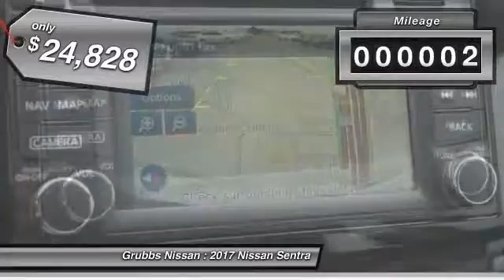2017 Nissan Sentra Bedford, Fort Worth, Dallas, Arlington, Hurst TX N18683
2017 Nissan Sentra SR Turbo

Grubbs Nissan
310 Airport Fwy

Don't miss this 2017 Nissan. Make a great choice today with this must-have . Learn more about this  by contacting the dealership today and own it today.